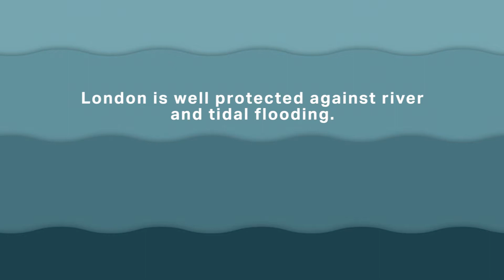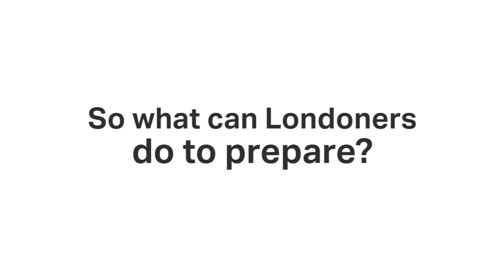The impact of flooding: Flood Awareness Week begins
London is well protected from predictable sources of flooding, such as tidal and river flooding. London's system of flood defences includes:

- The Thames Barrier
- Around 400 smaller barriers and movable flood gates downstream of the Thames Barrier
- Over 300 km of river walls and embankments stretching into Essex and Kent

But there are several sources of unpredictable flooding, such as heavy rainfall, which can can cause damage to homes, disrupt transport, and even affect people's safety.